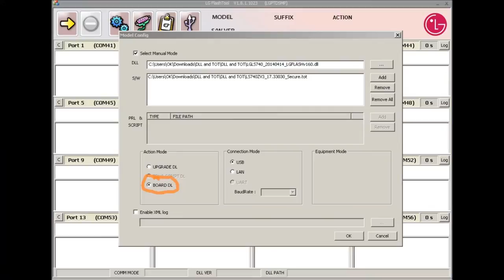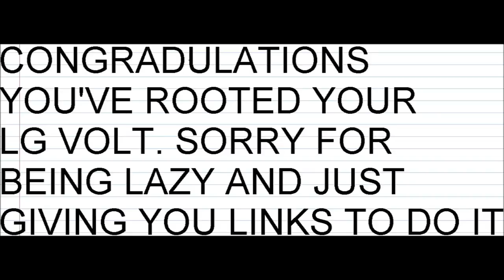How to Flash then Root LG Volt